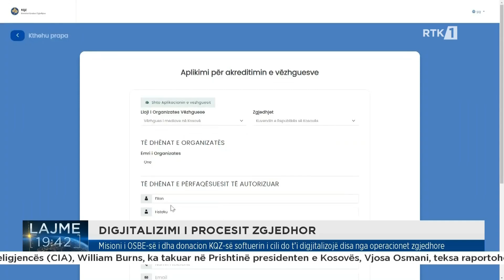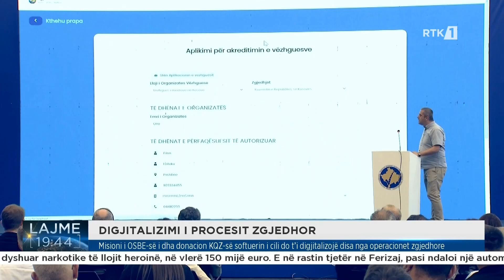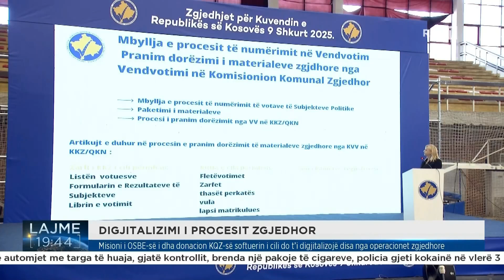Misioni i OSBE-së i dha donacion KQZ-së softuerin i cili do t’i digjitalizojë operacionet zgjedhore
𝐅𝐨𝐥𝐥𝐨𝐰 𝐑𝐓𝐊:

Misioni i OSBE-së i dha donacion KQZ-së softuerin i cili do t’i digjitalizojë disa nga operacionet zgjedhore

𝐖𝐄𝐁: 𝐫𝐭𝐤𝐥𝐢𝐯𝐞.𝐜𝐨𝐦